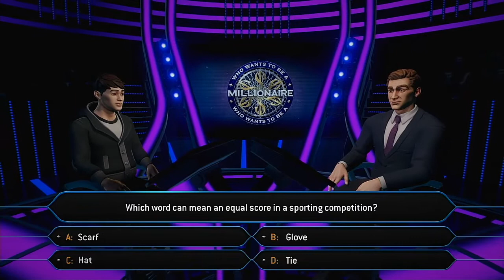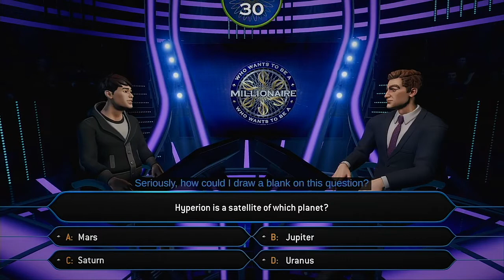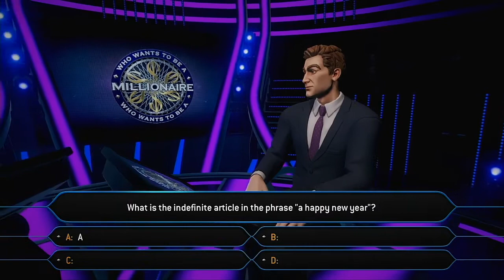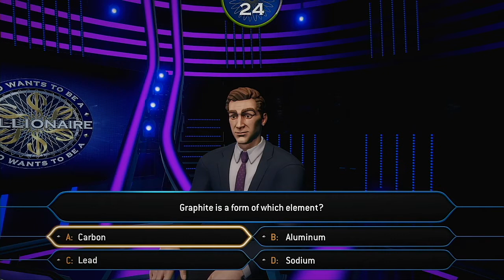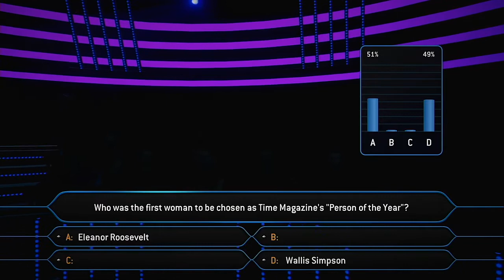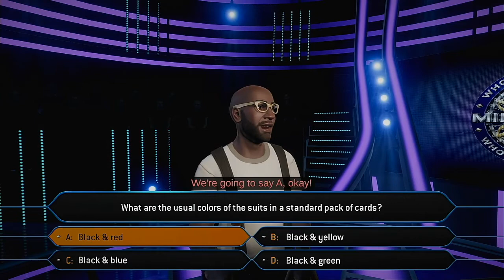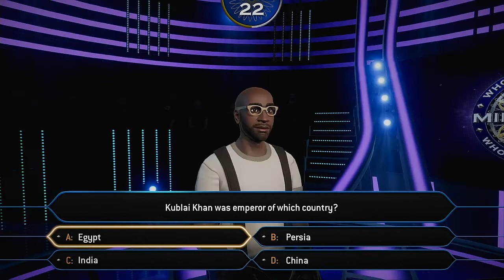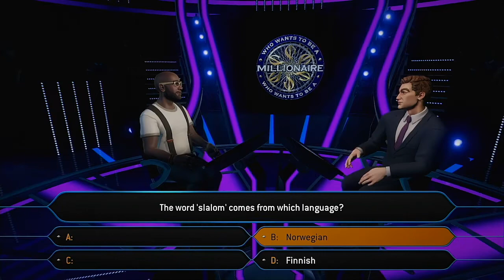WWTBAM PS4 11 21 2020